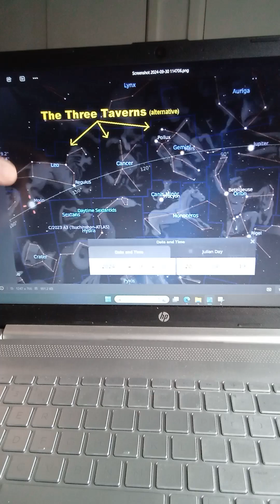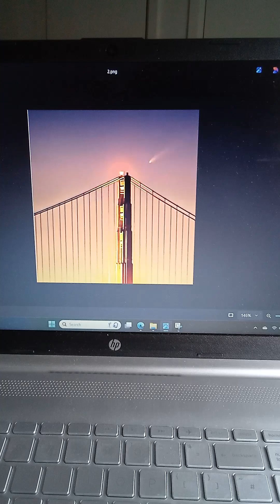Over the bridge into freedom and joy!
468)
Pay Attention and Keep Watch!!!
I AM - Kenneth Andre - The Mystic Ninja in Spirit and in Truth
All from Spirit! 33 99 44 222
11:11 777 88